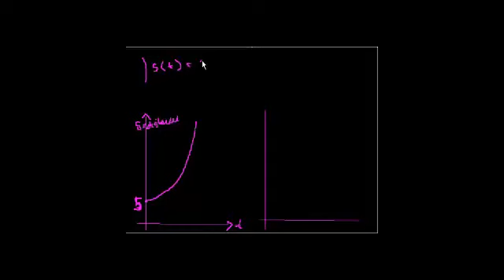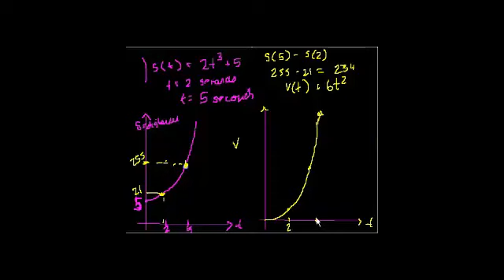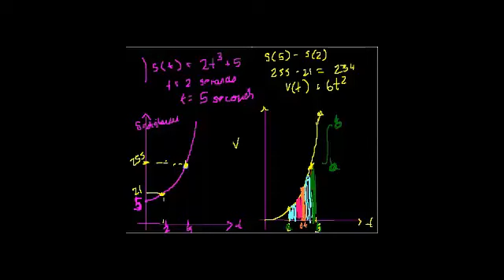التكامل المحدد (المساحة تحت المنحنى) جزء 3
Definite Integrals (area under a curve) (part III)
يتناول هذا الفيديو استخدام للتكامل المحدد لحساب المساحة تحت المنحنى للاقتران
شكر خاص لمؤسسة شركاء في التنمية المستدامة -- فلسطين